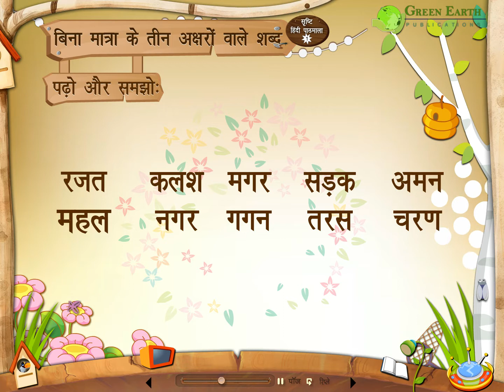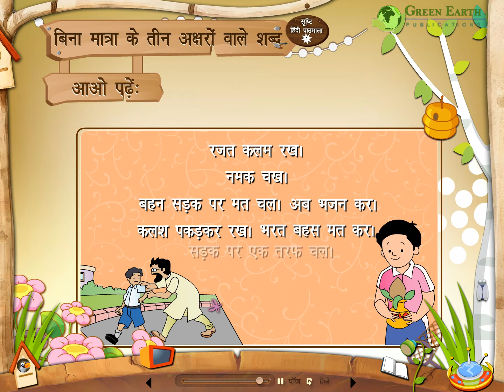Hindi Srishti Class 1 (Chapter-3)